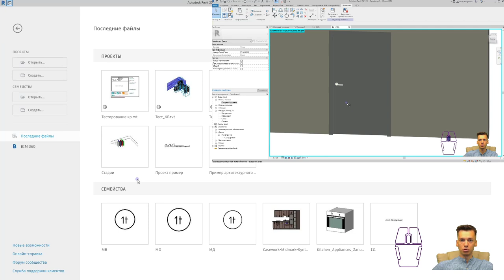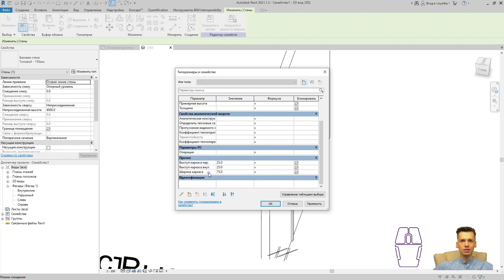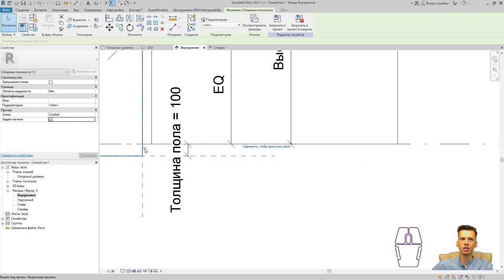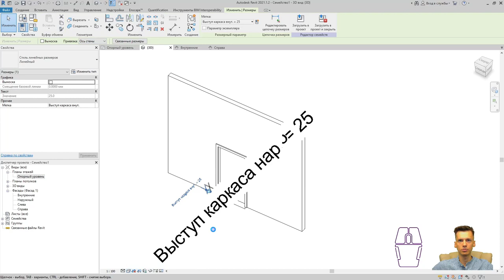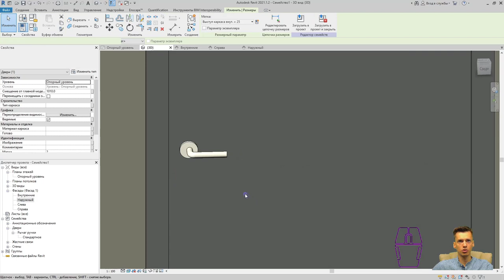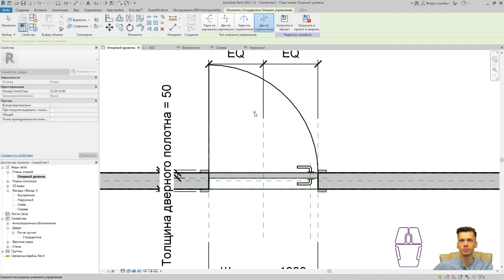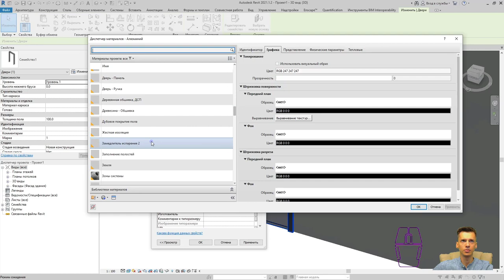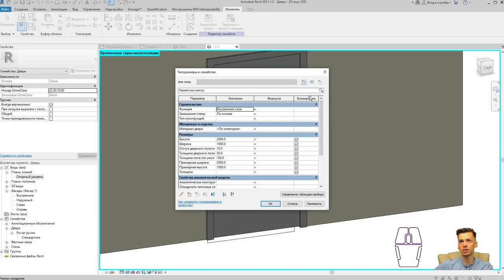REVIT. Создание семейства с нуля до загрузки в проект Ревит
REVIT. Создание семейства с нуля до загрузки в проект Ревит для начинающих.
В данном видеоуроке мы научимся с вами  научимся создавать базовое семейство двери в revit.

Я буду поэтапно работать со всеми основными элементами выдавливания, рабочими плоскостями и опорными плоскостями в revit.
После видео вы сможете создавать свое семейство revit!

       ✔ Крыльцо REVIT
       ✔ Добавление окон REVIT / Добавление дверей REVIT